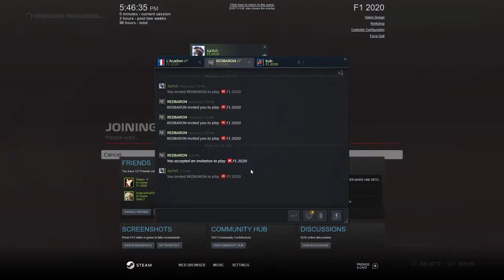FRL Season 2 Division 2 Austria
An exciting race in changeable conditions! Congratulations to all involved, and thanks for tuning in to the live cast